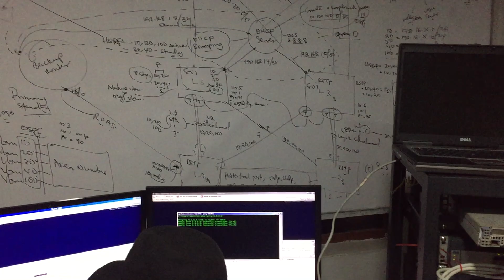Cisnetlabs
At Cisnet, we believe that powerful learning comes from hands on instruction with real devices.